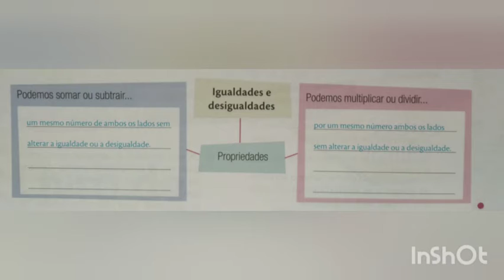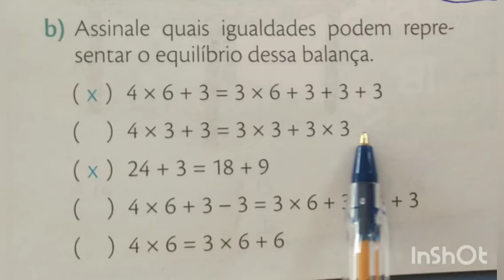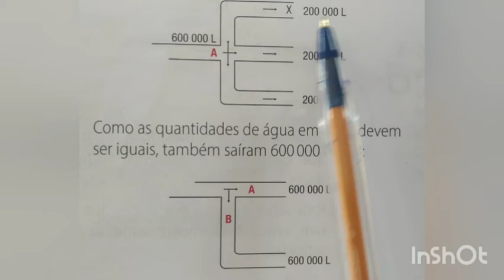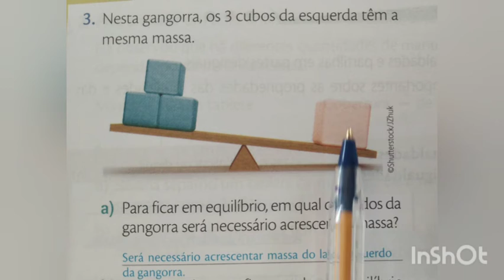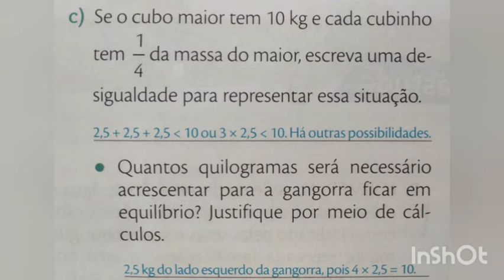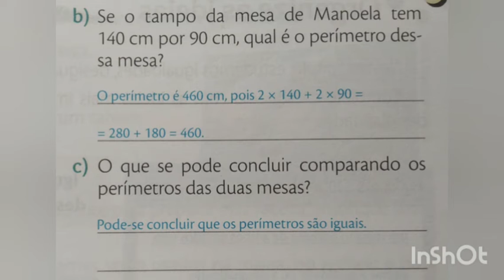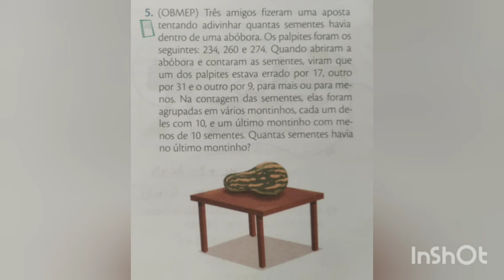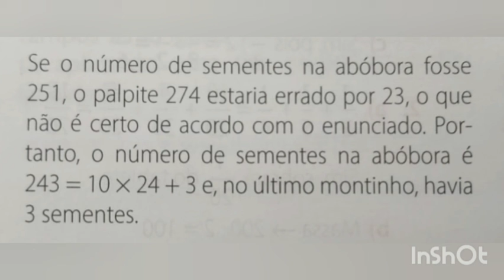MATEMÁTICA 6° ano.